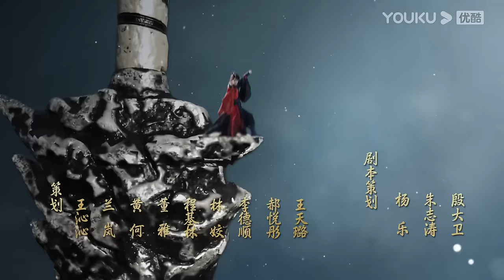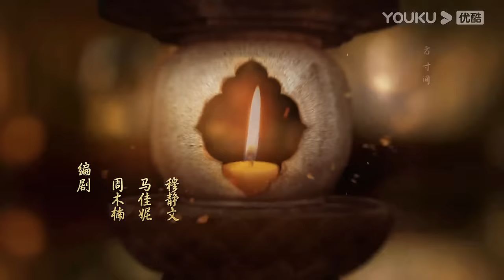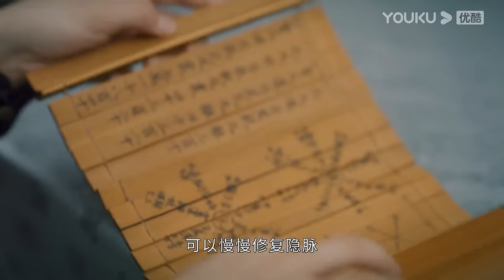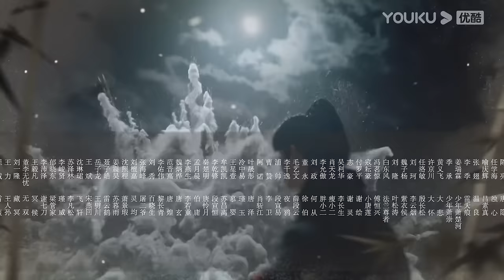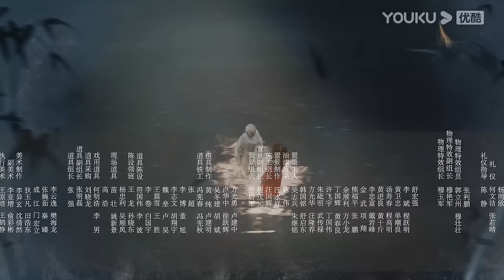ENGSUB【少年歌行 The Blood of Youth】EP16 | 鲜衣怒马，快意恩仇，不闯江湖枉少年 |李宏毅/刘学义/林博洋 |优酷悬疑剧场 YOUKU SUSPENSE